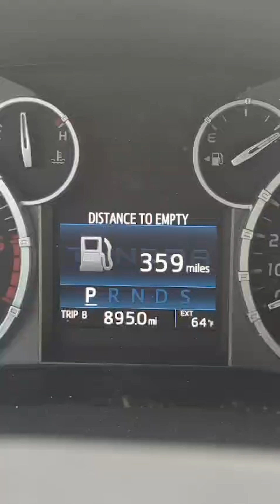Caffeine blocks adenosine to keep you energized. Plants use it as a natural pesticide FactFriday!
It is National Bittersweet Chocolate Day! Also, it's Fact Friday. Today, we explore the role of caffeine in our bodies and why plants produce it 🚗☕ Just like cars need gas to run, our brains need a little boost, too!

Caffeine is the secret weapon that blocks adenosine, those sleepy signals in your brain, keeping you energized and alert. Here’s why caffeine is as fascinating as your morning cup of coffee:

🌱 Plants produce caffeine as a natural pesticide and pollinator attractor.
🧠 In your body, caffeine blocks adenosine, enhancing memory, concentration, and reaction time.
💪 Coffee is packed with antioxidants to fight inflammation and promote overall health.
❤️ Moderate coffee consumption has been linked to a lower risk of heart disease and chronic illnesses.

Fuel your mind and body with Solai Coffee—where science meets flavor in every sip. 🌱✨
solaicoffee CoffeeScience hashtag#FuelYourDay hashtag#CaffeineBoost hashtag#DirectTrade hashtag#KenyanCoffee hashtag#kahawa hashtag#fyp hashtag#fy hashtag#fact hashtag#factfriday hashtag#NationalBittersweetChocolateDay